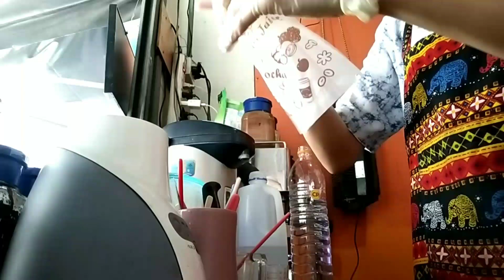สูตร!! ยาคูลท์ปั่นปีโป้,ผลไม้รวมปั่น,เสาวรสปั่น,ชากาแฟ,M150ปั่นปีโป้,แตงโมปั่น,มะนาวปั่น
สูตรปั่นขาย
1.ยาคูลท์{1ขวด}
2.น้ำแข็งแก้ว16oz. ออนซ์
3.น้ำเชือม30ml.
4.ปีโป้3สี.
ปล.ใส่น้ำเปล่านิดหน่อยจะได้ปั่นง่ายขึ้นจร้า
ปล.ถ้าลูกค้าบอกว่าไม่หวานก็ไม่ต้องเพิ่มน้ำเชือมจร้า